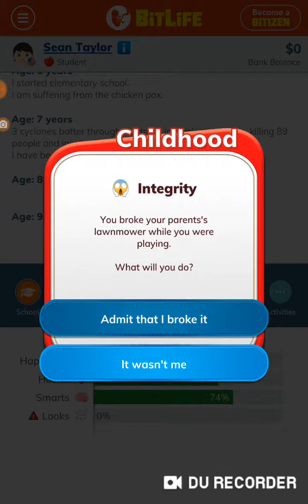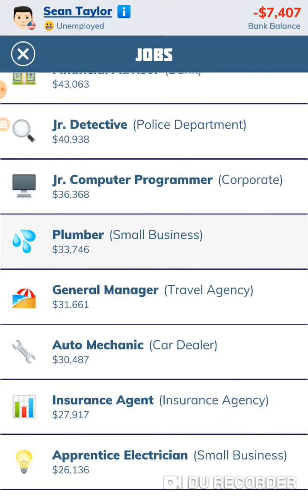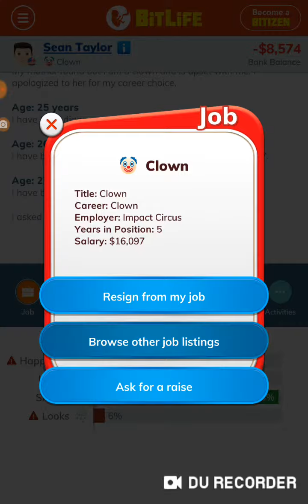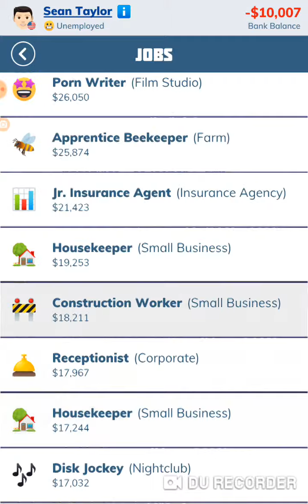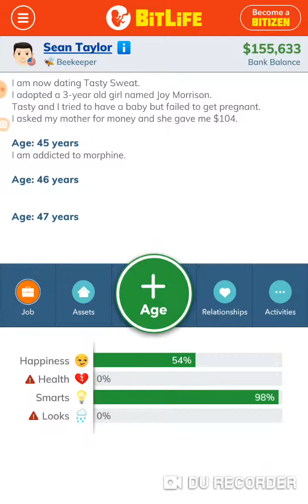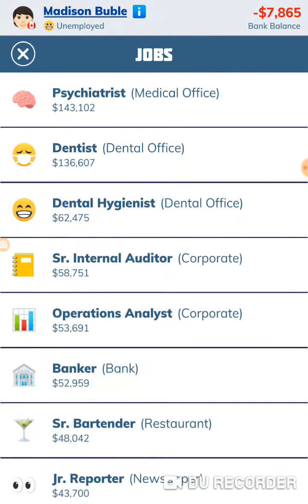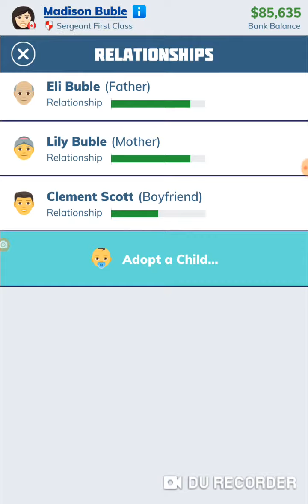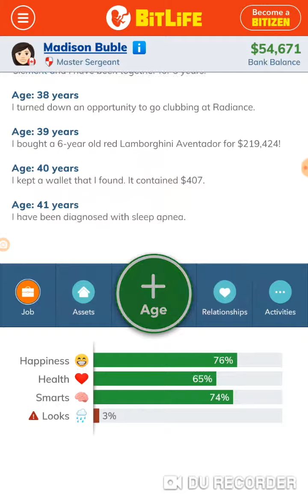Bit Life 10 Min Video Part 1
Want a part 2?